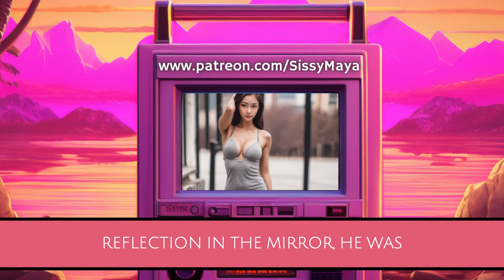Life as A Girly Girl (Crossdressing Stories)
As the sun set on a warm summer evening, Jake found himself wandering through the quiet streets of the small town. He was a manly man, with a rugged exterior and a tough demeanor that earned him the respect of his peers. But deep down, he had always harbored a secret desire to explore his feminine side.

One fateful night, Jake stumbled upon an old shop tucked away in a corner of the town. Intrigued, he pushed open the creaky door and was met with a mysterious figure standing behind the counter. The figure, a mystical being known as Madame Zara, sensed Jake's inner turmoil and offered him a chance to explore his hidden desires.